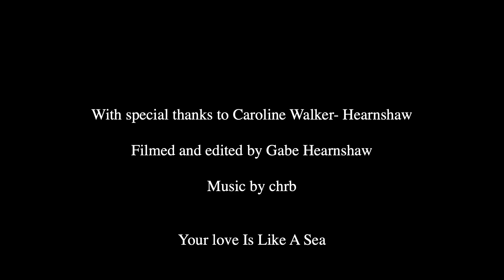Egyptian Odysey trailer Makadi bay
My first trailer for my brand new Youtube channel, highlighting the wonderful inhabitants of malady bay in Egypt, enjoy. . .

Artist: chrb
Lyrics by: chrb
Composer: chrb
Comments: Demo Song: Lyrics & Vokals: Christian Bach & Nanna Ranum Guitar: Mikkel C. Petersen